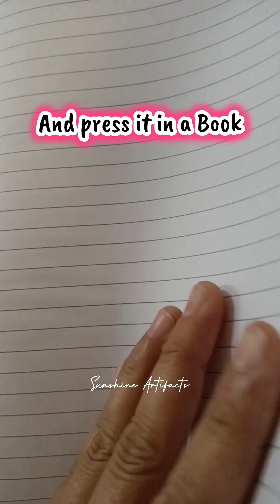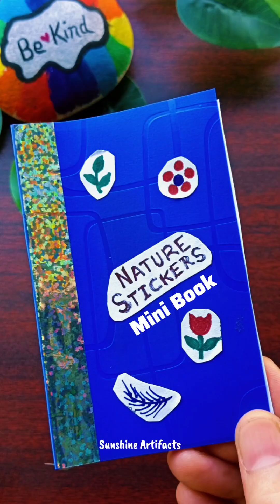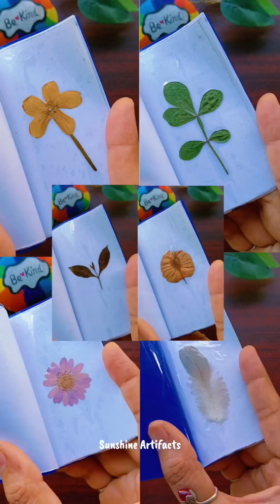3 Easy Way to Make Super Cute Nature Inspired Stickers At Home 😱 विश्वाश नहीं होगा कि ये घर पर बनाए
Whenever someone gifts us flowers or we see some beautiful Leaf or feathers in Nature we try to preserve it. So here is a simple way to do this 🙂
And Let me know yours thoughts in comments below 👇🏻